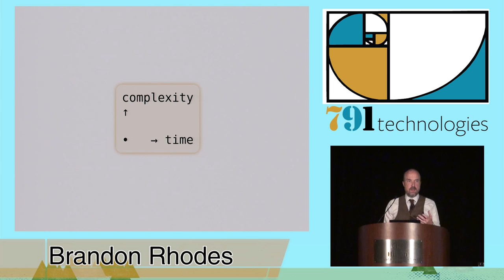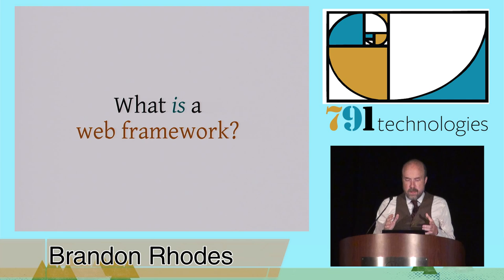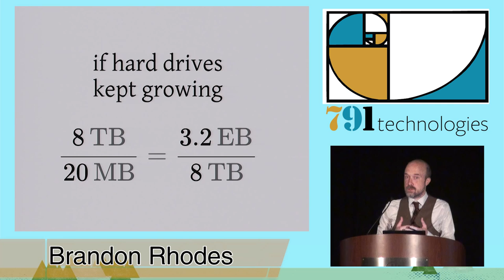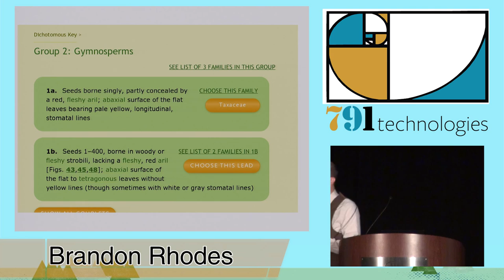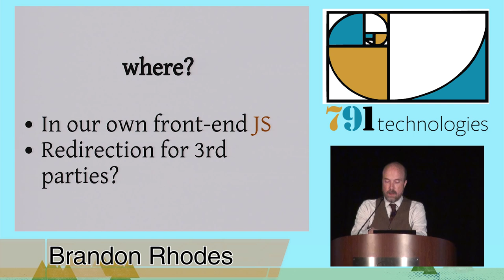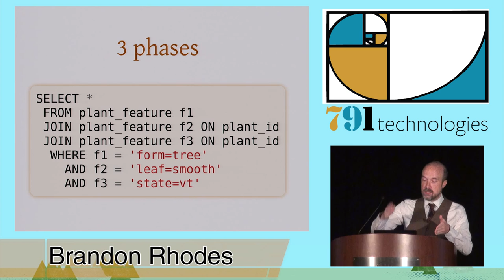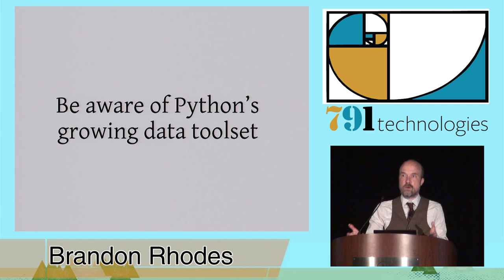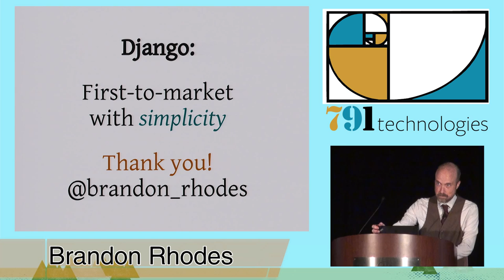DjangoCon 2014- Django: a Data Shovel With a Future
By, Brandon Rhodes